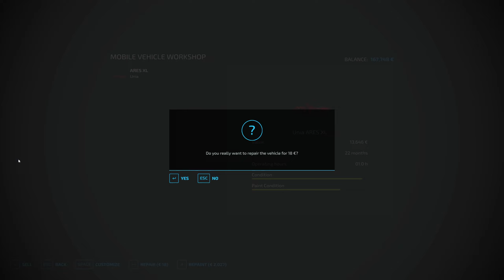BARLEY HARVESTS | Zielonka | #17 | Farming Simulator 22 Timelapse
We are playing the Zielonka map from the Farming Simulator 22 Premium Edition/Expansion in this FS22 Timelapse.

Map: Zielonka (Premium Expansion)
Game mode: Seasons, economy easy